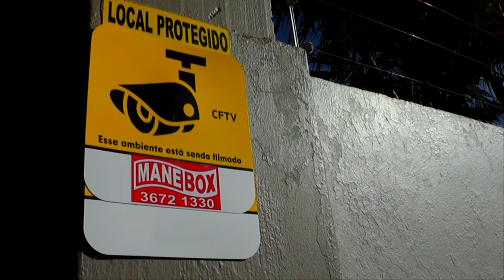EQUIPAMENTOS AGRÍCOLAS SÃO RECUPERADOS PELA POLÍCIA CIVIL.